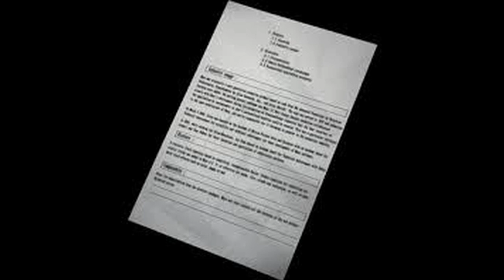Project Zomboid | The Knox Event - Ep5: ANSWERS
Haige seeks for answers and Nancy seeks an escape. When Raven Creek turns out to be worse than Than the Knox event zombies, Knox county would feel like vacation resort...

Meanwhile Nancy O'Niel finds herself trapped with few options of escape.